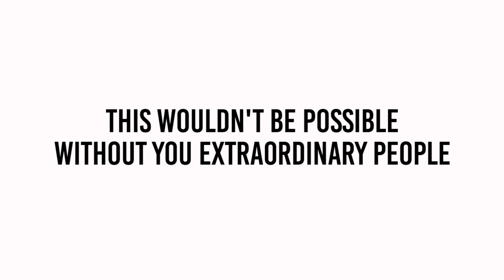100,000 Subscribers.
WHAT!?! Thank you guys so much for making our dream a reality!

-We strive to keep our comment section family-friendly, so any comments including foul language, inappropriate behavior, disrespect, cyber-bullying, harassment, and spam will be removed. Abusive users will be blocked/banned from our channel to keep our comment section suitable for all ages. Thank you for your cooperation.

Thank you everyone for your generous, encouraging support along the way to this huge milestone for us!

1 Corinthians 10:31-33